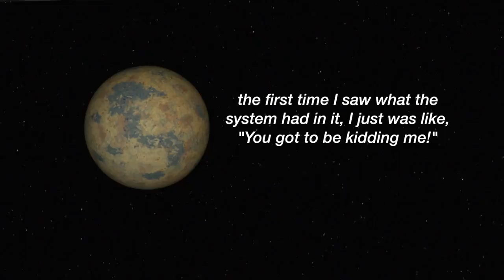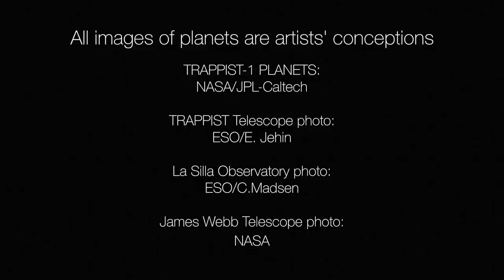NASA, o nouă descoperire!